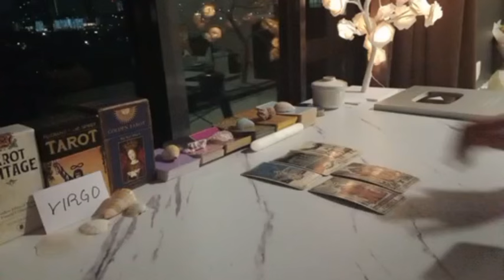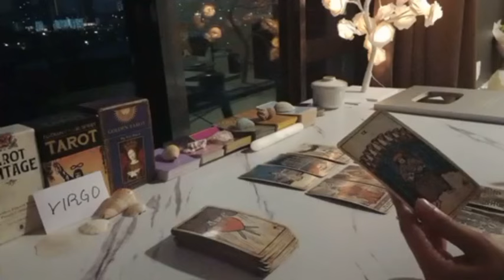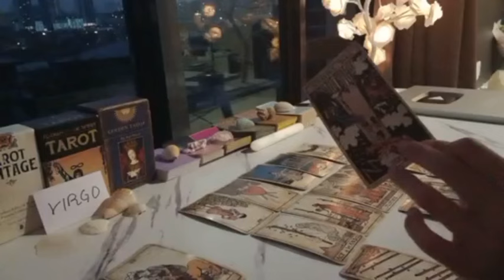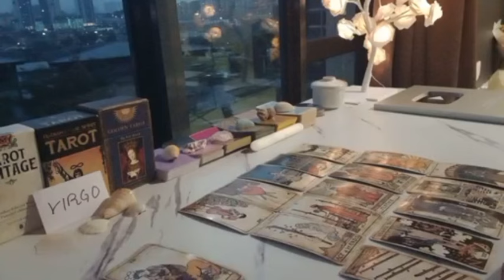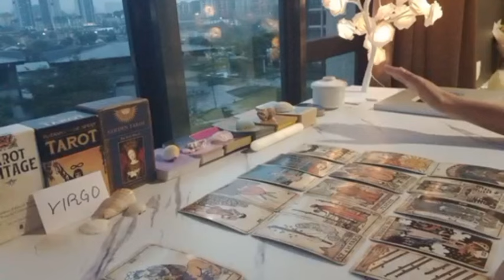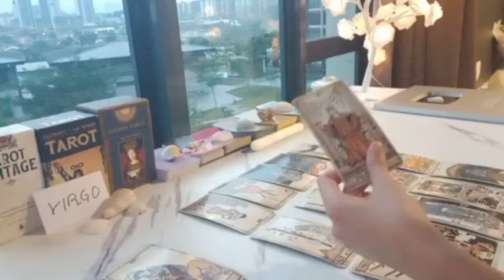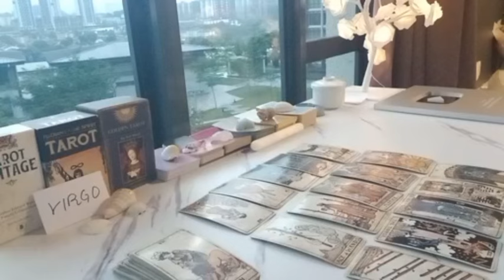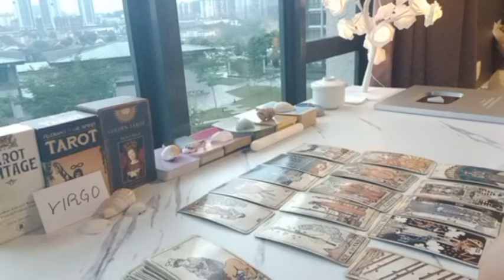VIRGO 🌟 YOU NEED TO WATCH THIS RIGHT NOW!! BECAUSE...🦋 MARCH 2024 TAROT TODAY LOVE MONEY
🔮 BOOK ME FOR PRIVATE PERSONAL TAROT READING:

1 question - USD 35 (5 minutes)
2 questions - USD 60 (10 minutes)
3 questions - USD 85 (15 minutes)
4 questions - USD 120 (20 minutes)
5 questions - USD 150 (25 minutes)

2) Your name and horoscope (your person's name and sign as well if you are comfortable, else it is optional).
3) I will meditate and set intentions with your picture and/or name prior to reading.
4) I will record a video of your reading.
5) Once done, you will receive a private link to your video.

OPTION 2:

30 minutes reading via Whatssap video call for USD 200.

 🌎 Chelsea Vlogs

Much love ❤️
Chelsea